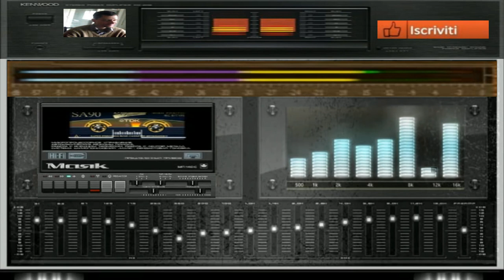giovanni mauri El ritmo del sombrero dance suburbia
vst usato per composizione Gladiator vst Nemesis vst flex Gsm vst
nome del brano El ritmo del sombrero